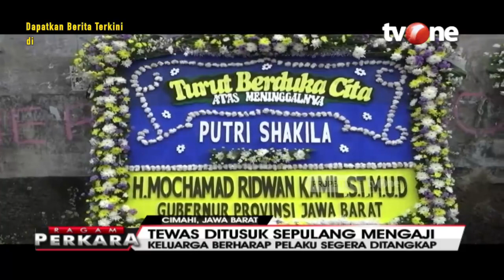Polisi Memburu Pria Pelaku Penikaman Bocah di Cimahi | Ragam Perkara tvOne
Jakarta, tvOnenews.com - Polda Jawa Barat (Jabar), telah mengantongi identitas terduga pelaku penikaman yang mengakibatkan seorang bocah SD di Kota Cimahi, tewas. Dengan begitu, pihak kepolisian tengah memburu pelaku.